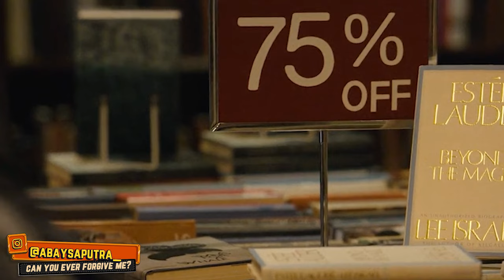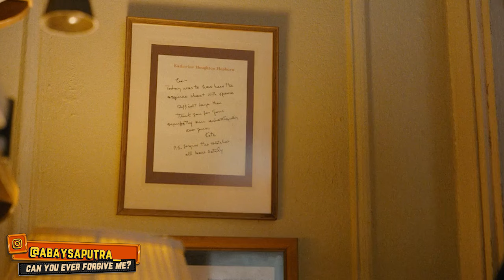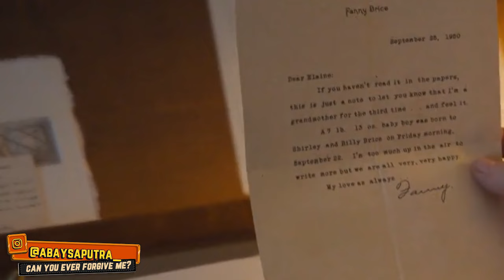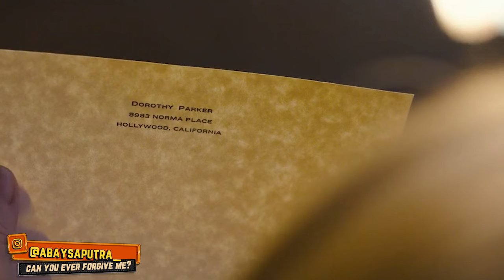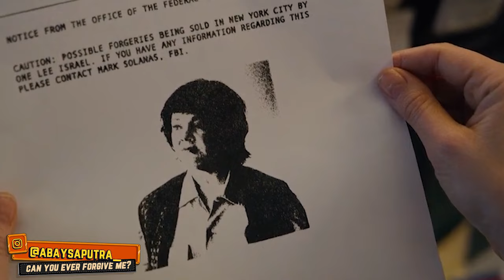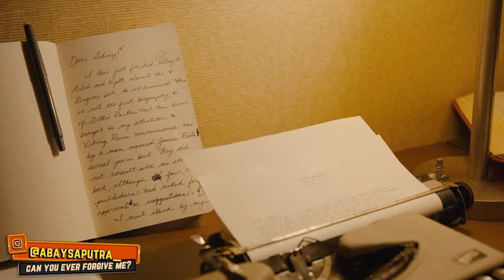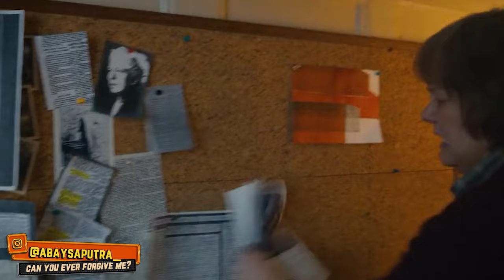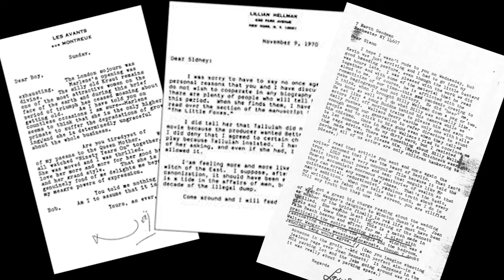KISAH NYATA, EMAK EMAK INI SAMPAI DICARI FBI, TAPI ENDINGNYA MALAH BEGINI..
Kalau orang lain sibuk bikin karya yang positif, emak-emak yang satu ini malah bikin karya tapi sampai kena cari-cari oleh FBI

Cek juga playlist video kita di bawah ini yoo..